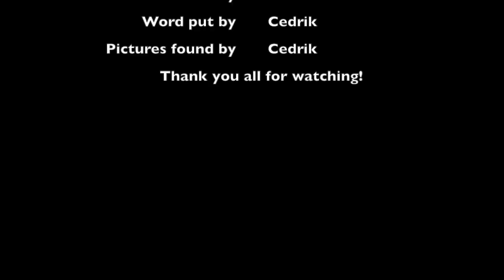Cedrik's Book Video